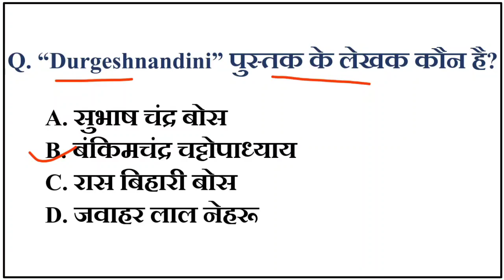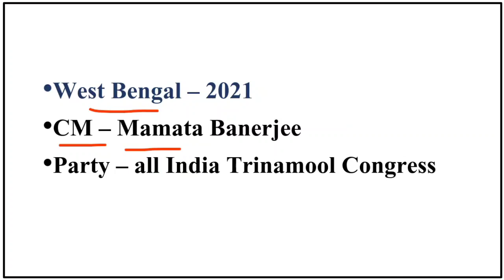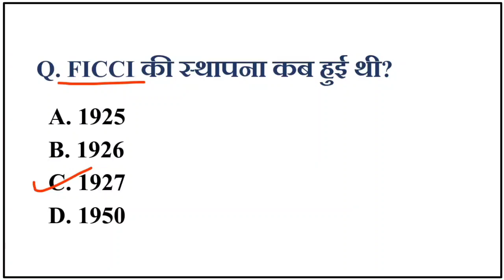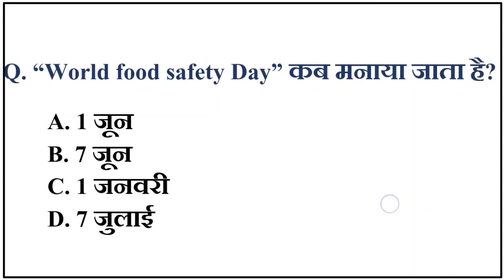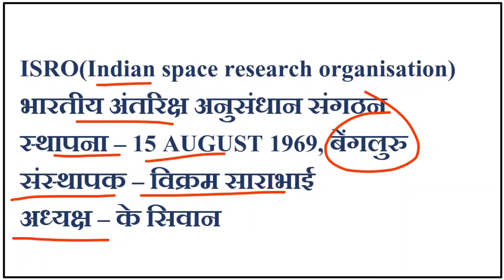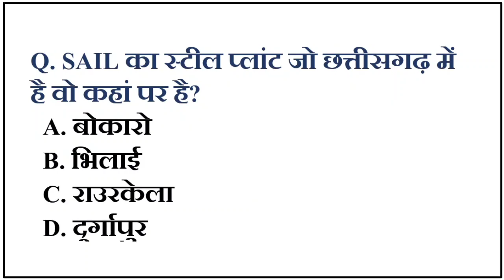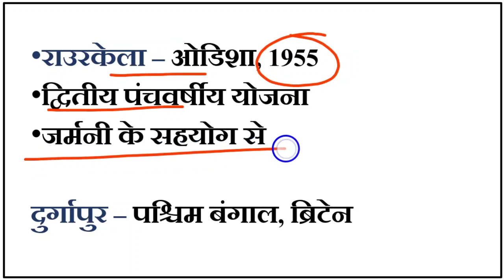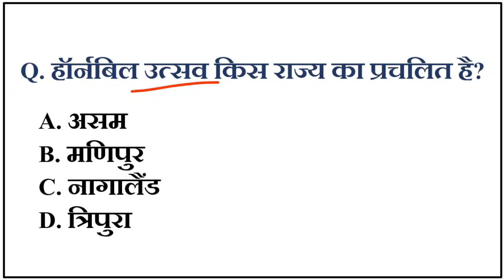PART- 9 | GK का जनाजा Series | SSB Head Constable & SSC GD Special | Static GK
gk for ssb head constable,
ssb head constable gk class,
ssb head constable gk gs,
ssb head constable gk syllabus,
ssb head constable gk question